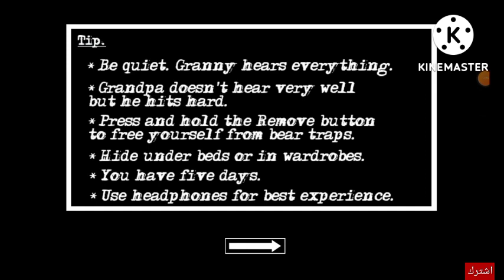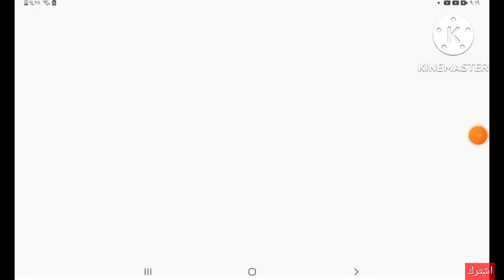لعبت 2 Granny shapter ويا ريتني ما لعبتها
granny square
granny's kitchen
gangsta granny
miss granny
granny pods
granny square blanket
granny game
granny apple
granny and grandpa game
granny annies roosevelt island
granny app
granny apk
granny apple fries
granny and dots owasso
granny apple calories
granny attic
granny annies ice cream
apple granny smith
apk granny
at granny's house
apk granny 3
apk mod granny
apple granny smith calories
apk granny 4
a granny game
apk granny smith
granny beverly hillbillies
granny b's
granny boots
granny bees
granny basketball
granny b cookies
granny backstory
granny based on a true story
granny burrell falls
granny beverly hillbillies young
baking with granny
basic granny square pattern
bella coco granny square
beverly hillbillies granny
bunnings flat pack granny flats
barbie granny
backstory of granny
baby granny square blanket
brain test my widowed granny
brisbane granny flat
granny clampett
granny chapter two
granny cake recipe
granny chapter 3
granny cantrell
granny cart
granny chiyo
granny chic
granny clarks
granny costume
crochet granny square
crochet granny square pattern
crochet granny square blanket
crochet for beginners granny square
cranky granny
calories in granny smith apple
creepy granny
crochet sunflower granny square
crochet granny squares together
crochet granny stitch
granny download
granny donuts
granny dress
granny definition
granny download pc
granny downton abbey
granny dave matthews
granny dumping
granny dave matthews lyrics
granny does your dog bite
download granny
daisy granny square
download granny 3
download granny 2
download granny pc
download granny 3 for pc
dc granny goodness
download granny mod apk
download granny 4
download granny 2 pc
granny emoji
granny eats dog treats
granny extreme mode
granny evil
granny explained
granny episode bluey
granny escape
granny erina jojo
granny emulator
granny eggs
easy granny square patterns
easy granny square
east coast granny flats
easy granny square blanket
evil granny
easy granny square blanket pattern
escape granny house game online
easy granny stitch crochet blanket
edging for granny square blanket
escape granny
granny flat
granny fishes
granny from beverly hillbillies
granny flat floor plans
granny from ice age
granny flats for sale
granny from looney tunes
granny fork
granny free online game
granny flat san diego
fgteev granny
flat pack granny flats bunnings
flower granny square
free granny square patterns
free granny square crochet pattern pdf
funny granny
friv granny
free play granny
for sale house with granny flat
granny goodness
granny gift card
granny game online
granny goodness dc
granny goose chips
granny goose
granny gear
granny game for kids
granny garbanzo
gift card granny
granny house
granny horror game
granny hexagon cardigan
granny hamner
granny henderson cabin
granny hillbillies
granny homes
granny horror game online free
granny had one
how to join granny squares
how to granny square
how to download granny 3 in pc
how to download granny on pc
horror game granny
how to download granny 2 on pc
how to download granny 4
how much is a granny flat
how much are granny pods
granny ice age
granny item locations
granny in paradise
granny in downton abbey
granny ice cream
granny images
granny ice age continental drift
granny items
granny in real life story
granny instagram
is granny based on real events
in granny where is the padlock key
is granny multiplayer
is granny scary
is granny on steam
it chapter 2 granny
is granny on pc
is granny a horror game
is granny an online game
is gangsta granny a movie
granny jojo
granny jokes
granny jumpscare
granny jo products
granny jammies
granny jigsaw
granny js
granny jojo voice actor
granny jeans kitchen okc
granny joe's hours
joining granny squares
join as you go granny squares
joining granny squares with treble crochet
joining granny squares with double crochet
jilting of granny weatherall
jilting of granny weatherall summary
justice league granny goodness
juegos de granny
join granny squares with single crochet
jilting of granny weatherall pdf
granny kitchen
granny knot vs square knot
granny killer
granny kent pond maine
granny kitchen menu
granny klump
granny komaki fortune
granny knot uses
granny korean movie
granny knife
knitted granny squares
knife of dunwall granny recipe
kit granny flats
killer granny
knitted granny squares free patterns
kornets granny goose
kindly keyin granny
kogama granny
knock the granny out of you
kaleidoscope granny square
granny looney tunes
granny lyrics
granny lore
granny little granny zombie
granny za dc
granny za's weed dispensary
granny zig zag crochet blanket
granny